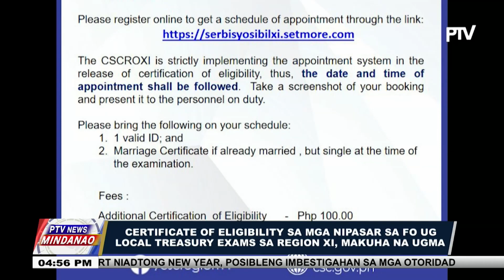Certificate of Eligibility sa mga nipasar sa FO ug Local Treasury Exams sa Region XI, makuha na ugma